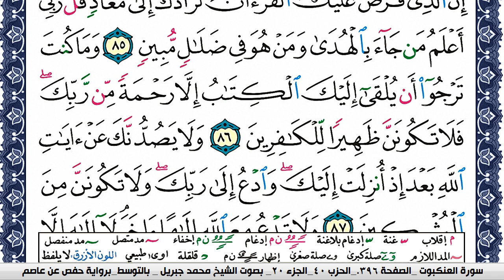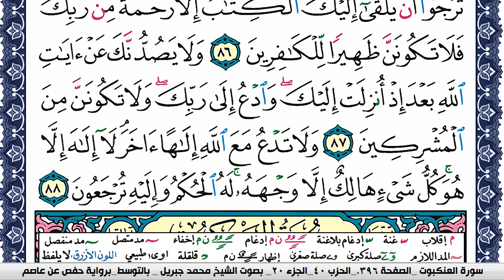سورة القصص مكتوبة محمد جبريل Surah Al Kasas Mohammd Jpreel برواية حفص عن عاصم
القران الكريم
المصحف كامل
محمد جبريل
KonoozAlhuda
konoozalhuda
konooz
Konooz Alhuda
كنوز الهدى,
كنوز الهدي,
كنوز,
الهدى,
الهدي,
قران كريم
قرآن كريم
قرءان كريم
قران
قرآن
قرءان
القران الكريم
القرآن الكريم
القرءان الكريم
القران
القرآن
القرءان